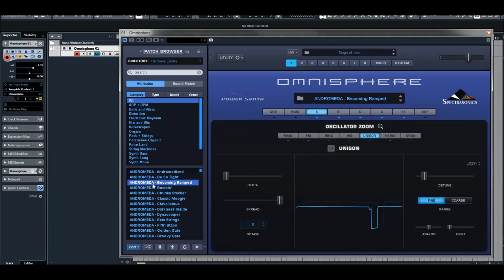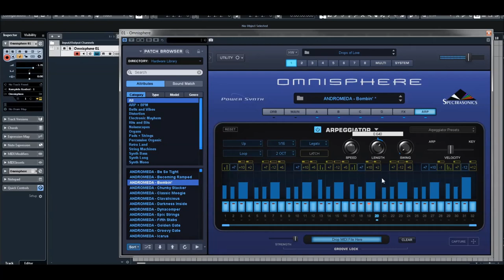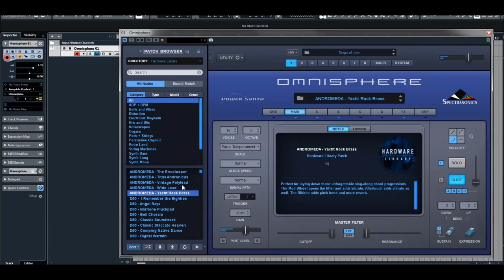Omnisphere 2.6 | Hardware Library | Alesis Andromeda